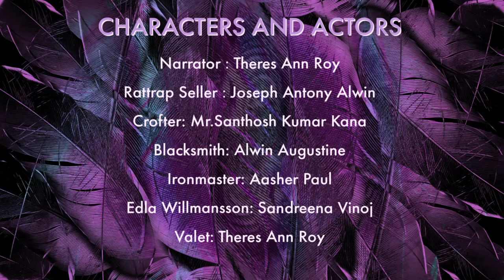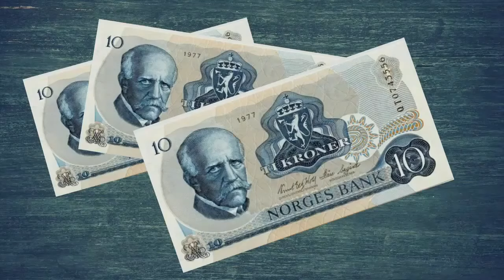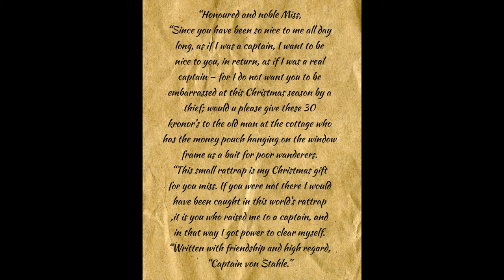INNOVATION IN EDUCATION | THE RAT TRAP | RADIO DRAMA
An Innovative Project with my dear students of Class 12. This is a Radio Drama or Audio Drama based on the short story titled, THE RAT TRAP by the great Swedish writer, Selma Lagerlof. This project was taken up by me with my students in the month of September and it took nearly two months in completing due to the pandemic constraints. Kindly take this project as our humble tribute to the great writer, Selma Lagerlof. Please forgive the errors, if you find any. My dear students have worked with great passion on this project ever since I gave them the idea. We hope this work motivates you and inspires you to experience the short story in its essence. Warm Regards to all the readers of Selma Lagerlof.